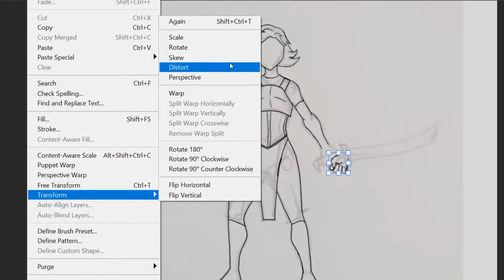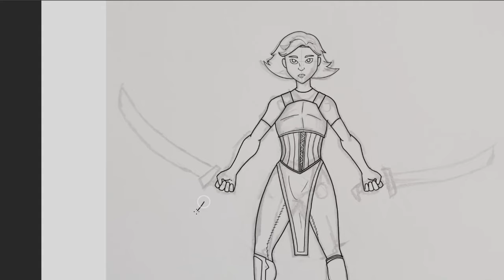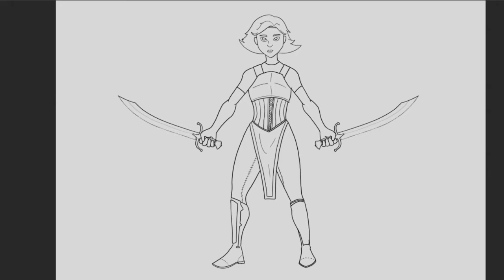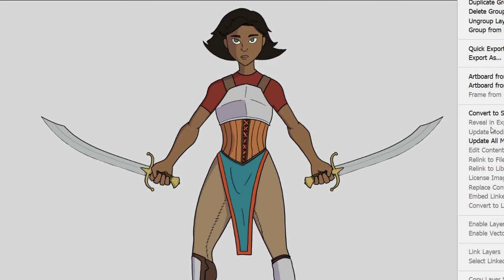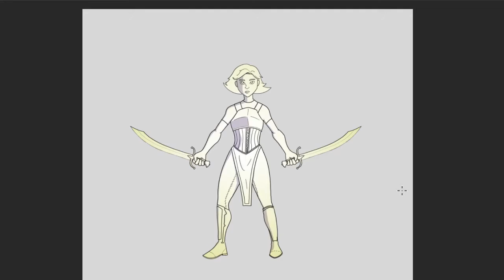Sarah Ironwood | Character Illustration | Pencil sketch to full render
head of the royal guard and pretty bad ass, but she still has quite a sense of humor.